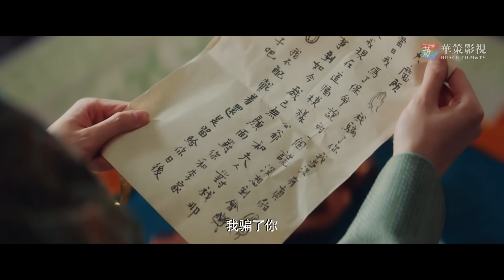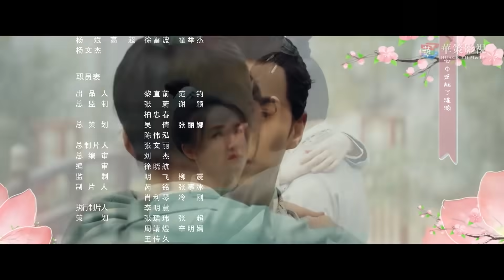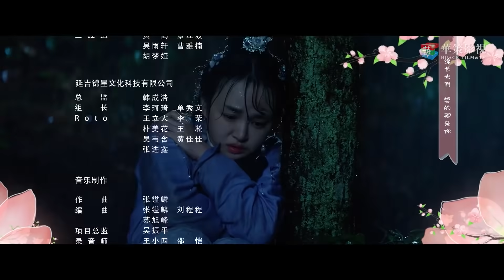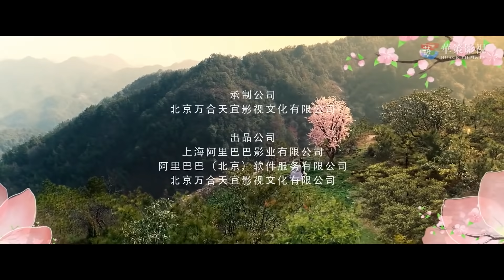Милая Лгунья 8 серия (русская озвучка)/ Oh! My Sweet Liar!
Название: Милая Лгунья
Другие названия: Oh! My Sweet Liar!, 偷心画师
Количество серий: 29
Жанр: исторический, комедия,  романтика
В главных ролях:  Ся Нин Цзюнь, Си Цзы, Лань Бо,  Кан Кэ Жэнь

Описание📝
Сюн Сижо - художница с невероятной памятью. Она соглашается на  хорошо оплачиваемый заказ, требующий проникнуть в поместье Ли и написать загадочную картину. Сюн Сижо отправили прислуживать молодому хозяину дома Ли, который, по слухам, очень жесток. Случайно она проводит с ним ночь. При попытке побега её ловят, и ей ничего не остаётся - только соврать, что она беременна ребёнком молодого хозяина Ли Хуньбиня. Сам же Ли Хунбинь не выдал её ложь, так как хотел избежать брака с дочерью семьи Сон. Таким образом они становятся фиктивной парой, но со временем влюбляются друг в друга. Все члены семьи Ли,  всячески пытаются раскрыть личность Сюн Сижо. Сюн Сижо узнаёт тайну, которая помогает ей найти предателей в семье Ли и не только.
Озвучка MIN-Dub Studio: Yu_ki и Родя